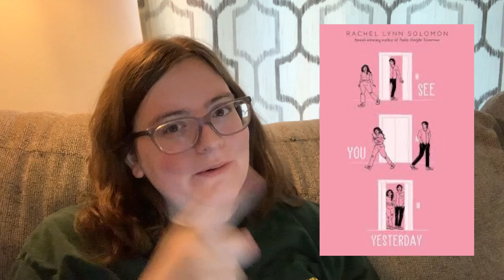Everything I Read in March 2024